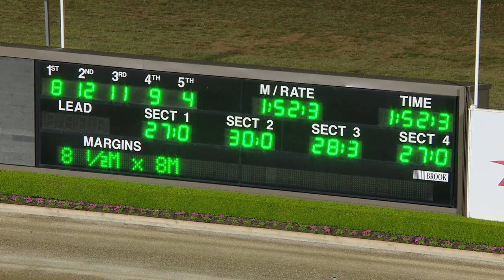TABCORP PK MENANGLE - 19/01/2019 - Race 5 - KEVIN & KAY SEYMOUR EVOLUTION SERIES THREE YEA&hellip;